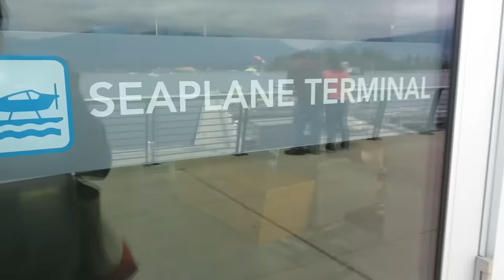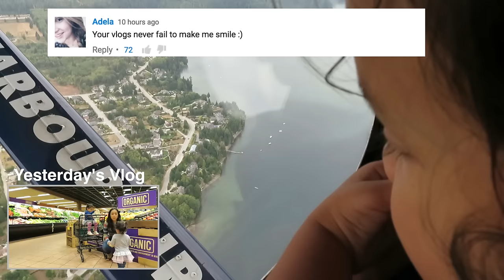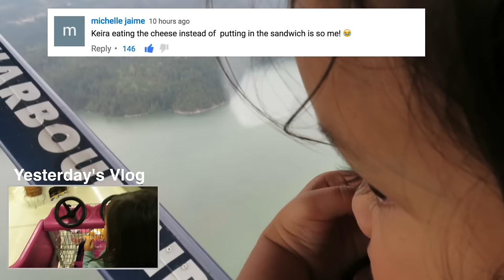TODDLER FAIL- August 28, 2016 ItsJudysLife Vlogs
Thank you Harbour Air for the smooth flight!

Judy's Links

Benji's Links

Vlog Camera We Use:

Blendtec Blender